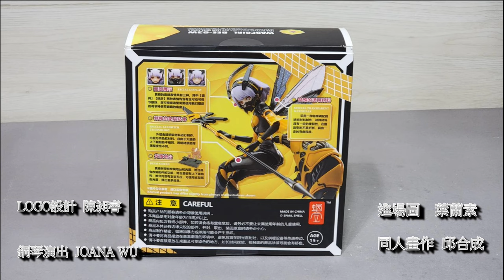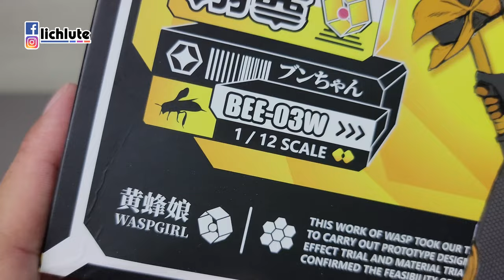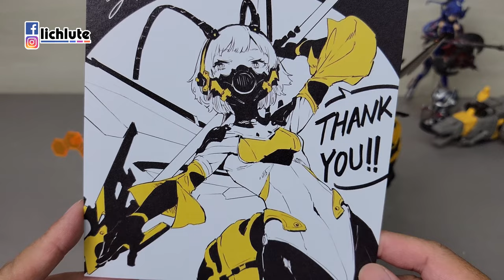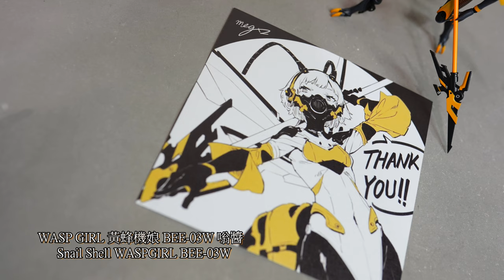WASP GIRL 黃蜂機娘 BEE 03W 嗡醬 Snail Shell WASPGIRL BEE 03W 胡服騎射的玩具開箱